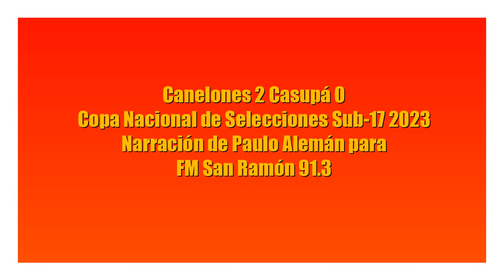Canelones 2 Caspuá 0 - Copa Nacional Sub-17 (por Paulo Alemán)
Los goles del partido, por Paulo Alemán para FM San Ramón.